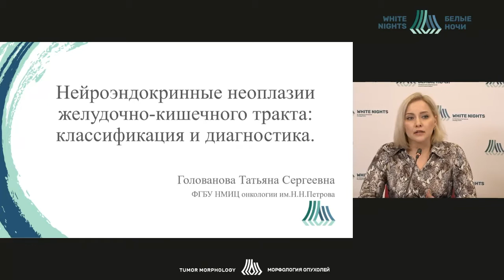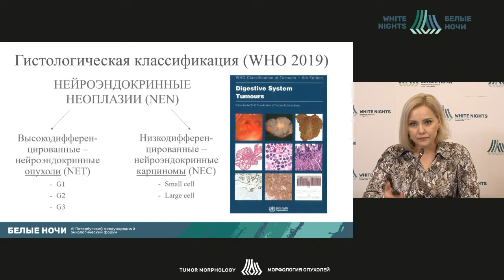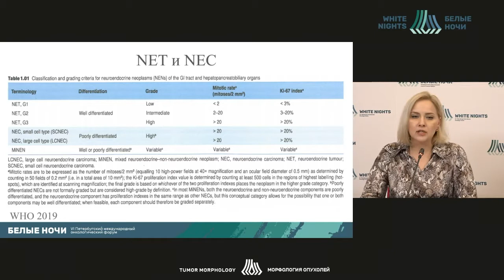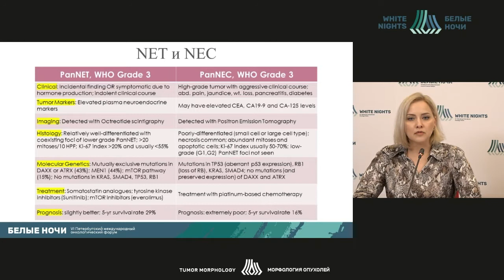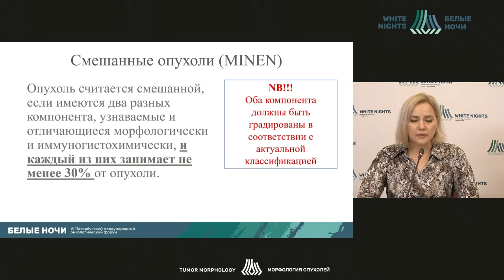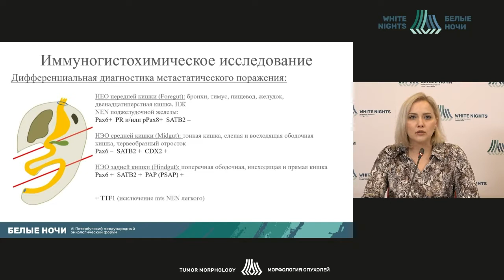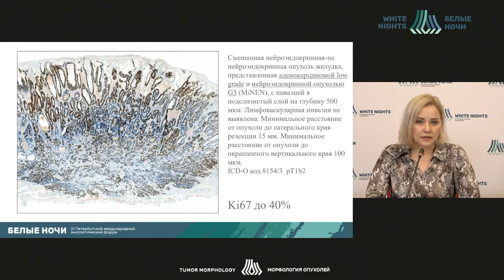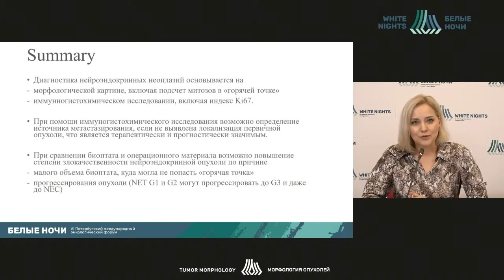Опухоли пищеварительной системы ВОЗ 2019: нейроэндокринные опухоли (Голованова Т.С.)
Голованова Татьяна Сергеевна -  врач-патологоанатом патологоанатомического отделения, ординатор ФГБУ «НМИЦ онкологии им. Н.Н. Петрова» Минздрава России, Санкт-Петербург